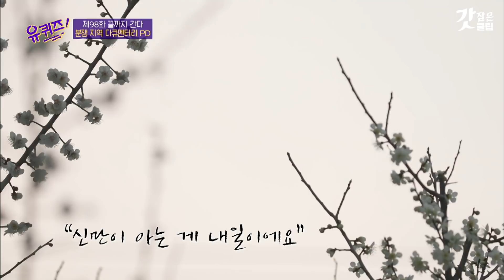[유퀴즈온더블럭] 한 번도 아찔한 폭탄테러를 두번이나.. 여전히 PTSD에 시달리는 분쟁지역 다큐 PD 김영미 PD님 | 갓잡은클립 샾잉 | CJ ENM 210317 방송